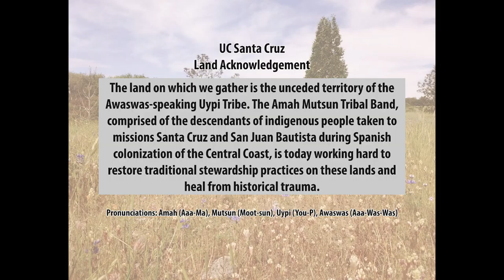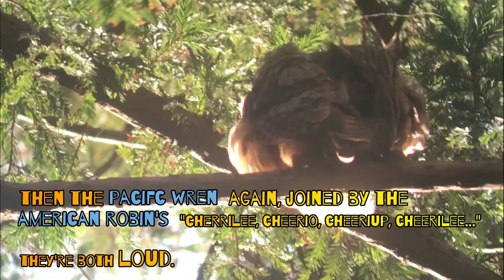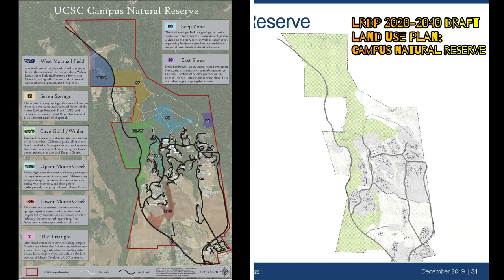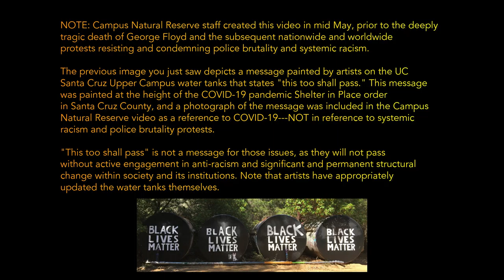UC Santa Cruz Campus Natural Reserve: Interactions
A meditation on relationships and interactions on the UC Santa Cruz Campus Natural Reserve.

NOTE: Campus Natural Reserve staff created this video in mid May, prior to the deeply tragic death of George Floyd and the subsequent nationwide and worldwide protests condemning police brutality and systemic racism. The very end of the Campus Natural Reserve video depicts a message painted by artists on the UC Santa Cruz Upper Campus water tanks that states "this too shall pass." This message was painted at the height of the COVID-19 pandemic Shelter in Place order in Santa Cruz County, and a photograph of the message was included in the Campus Natural Reserve video as a reference to COVID-19---NOT in reference to protests against systemic racism and police brutality. "This too shall pass" is not a message for those issues, as they will not pass without active engagement in anti-racism and significant, permanent structural change within society and its institutions.